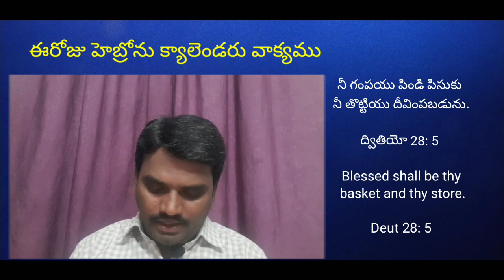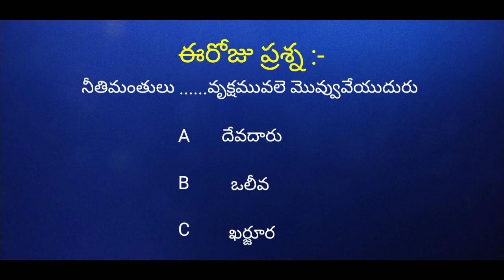20 July 2022 Today's hebron calendar promise